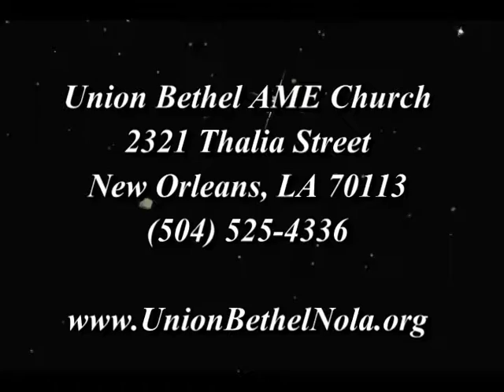Sunday January 4, 2015 Part 5